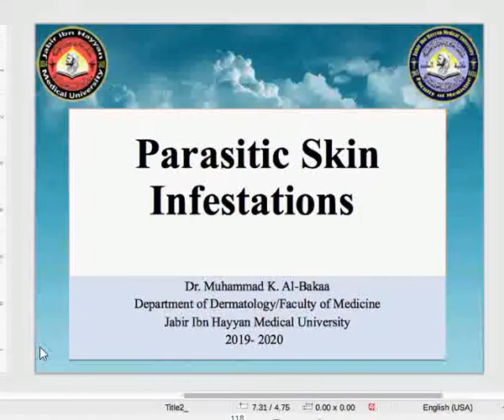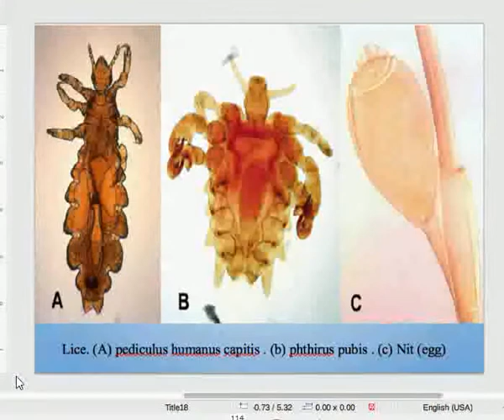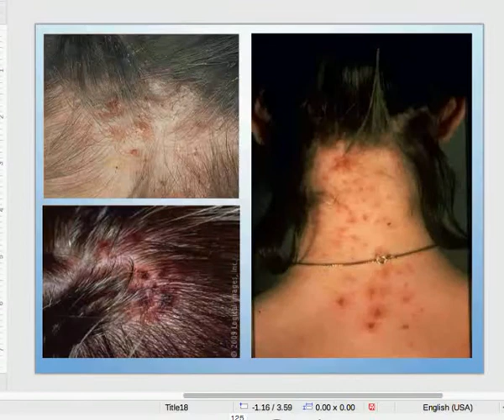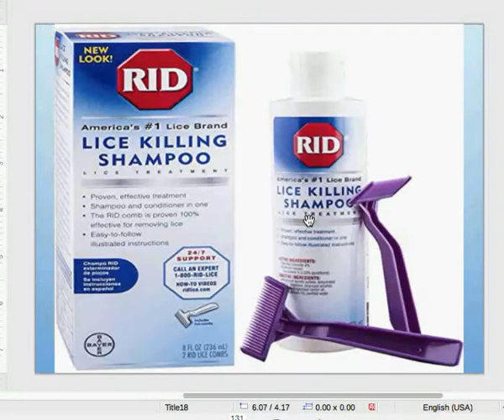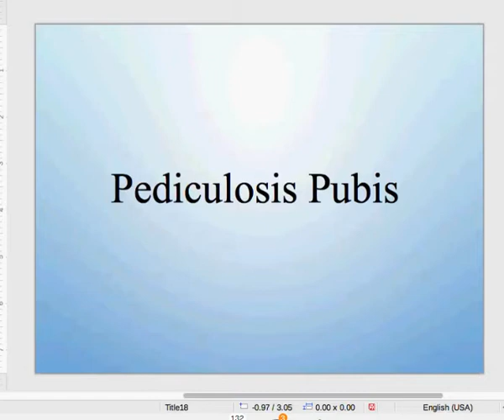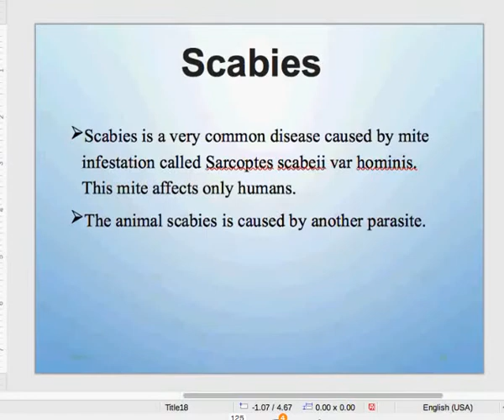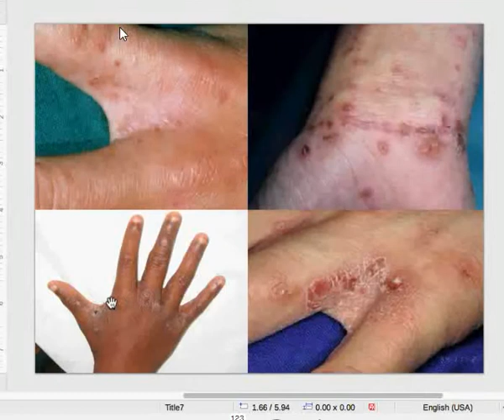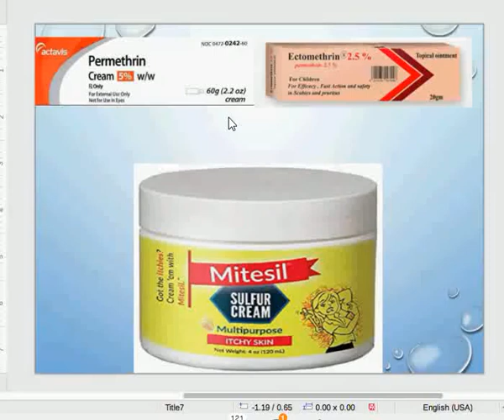Parasitic Skin Infections | Part 1 | Dermatology